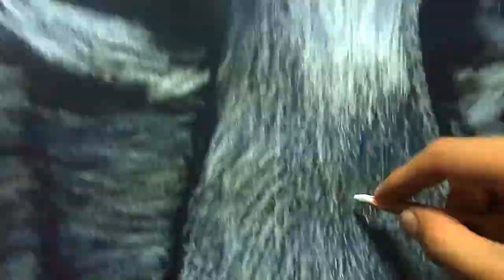GIANT LION DRAWING (Timelapse) | Choctin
Este dibujo lo hice en setiembre del 2019, y es el más grande que he hecho con lápiz blanco sobre plataforma negra (pro foam de 70cm x 100cm), espero que les guste! 🦁🤠🤗
Qué otro animal quisieran que dibuje en este tamaño? leeré sus comentarios 👀 (como siempre 💁‍♀️🐿️)